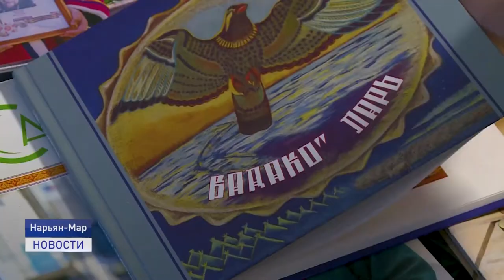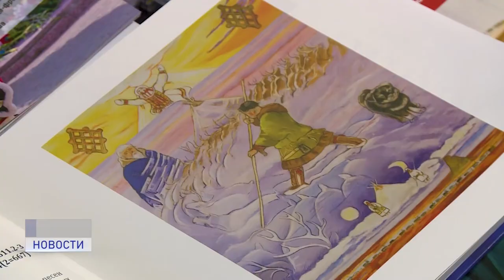ЛАРЕЦ СКАЗОК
От рассказов фольклора детям до собственного сборника. О жизни в тундре, через призму сказок, которые будут интересны как детям, так и взрослым.